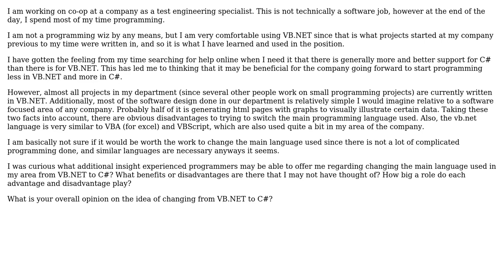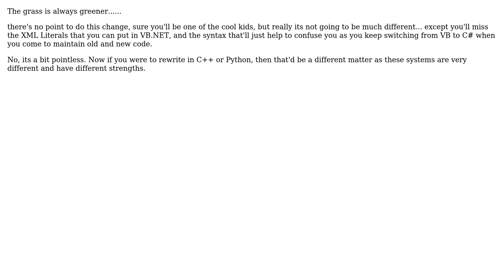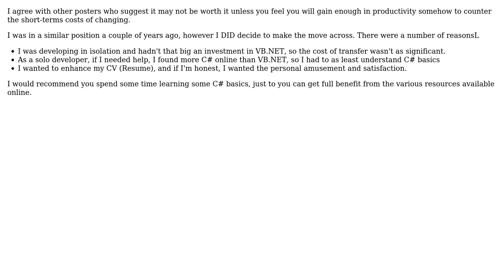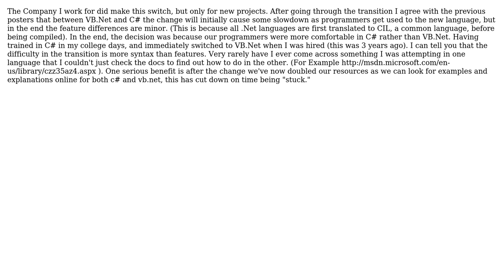Software Engineering: Changing from VB.NET to C#? (7 Solutions!!)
Software Engineering: Changing from VB.NET to C#?

With thanks & praise to God, and with thanks to the many people who have made this project possible! | Content (except music & images) licensed under CC BY-SA | Music | Images & others | With thanks to user user1167662 user SumGuy user Sam Goldberg user Karthik Sreenivasan user Heinzi user gnat user gbjbaanb user cjmUK user Arseni Mourzenko and the Stack Exchange Network Trademarks are property of their respective owners. You are responsible for your own actions.